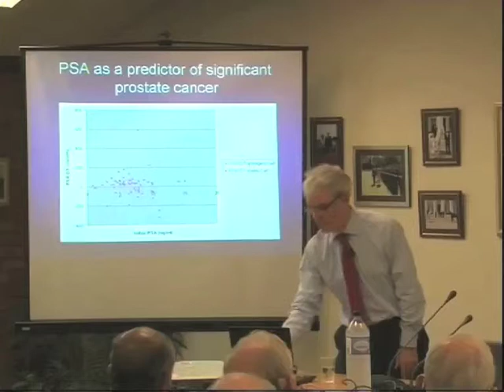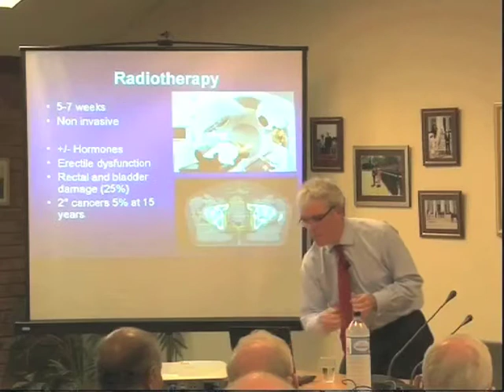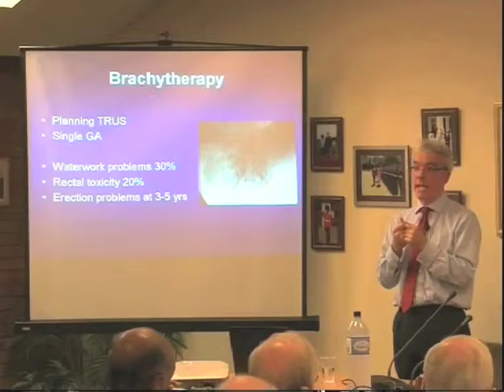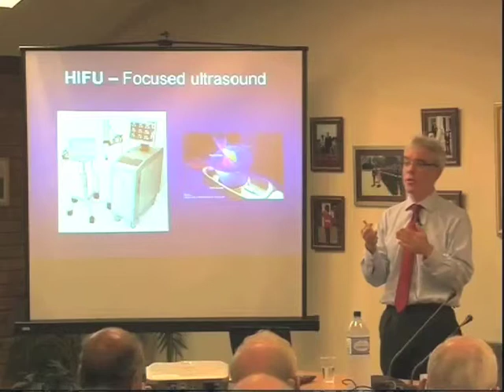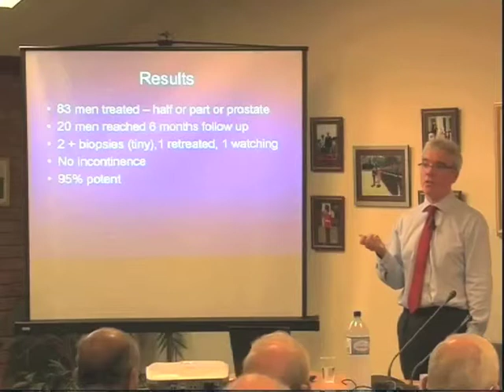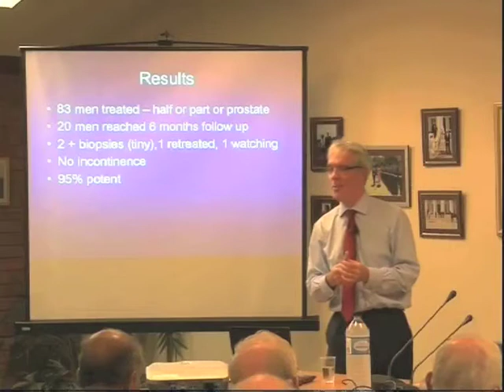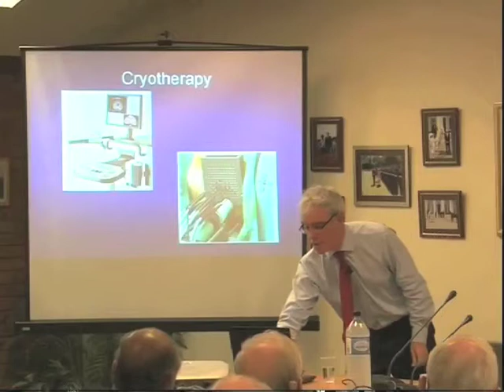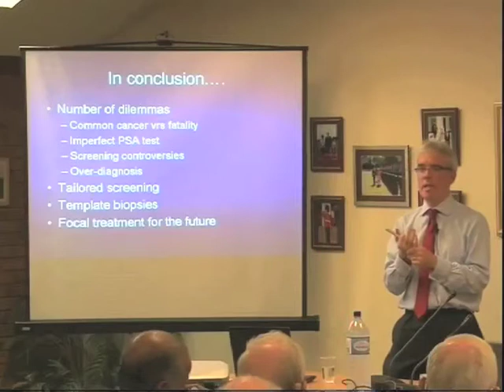Talk by Simon Bott on prostate cancer